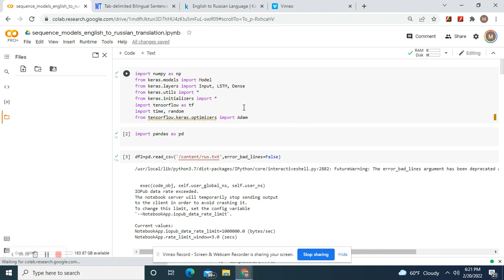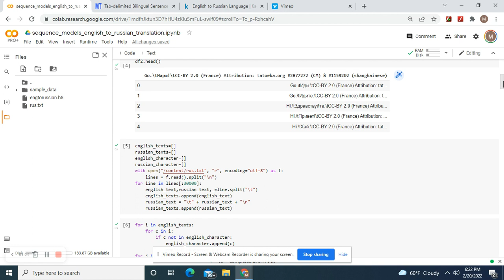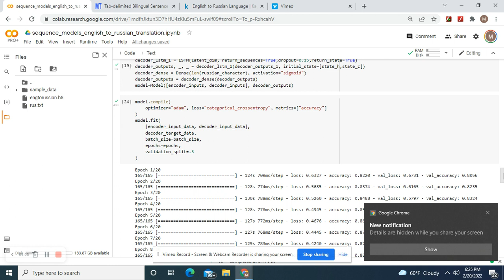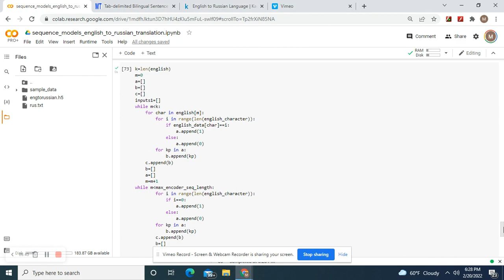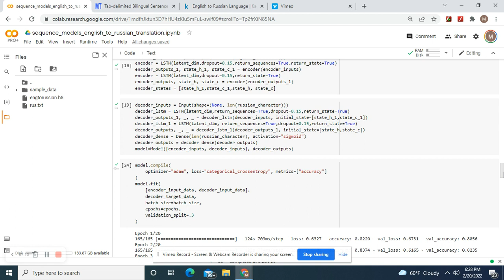How to build a neural translation machine to translate English to Russian with Python and Tensorflow